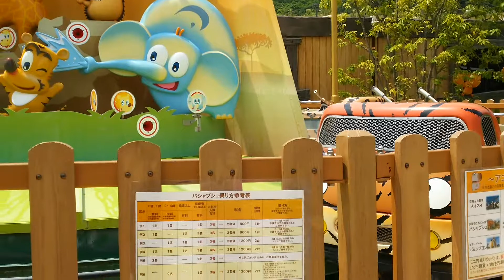エキスポシティのフードコート重度知的障害者の娘とお出かけ（4）